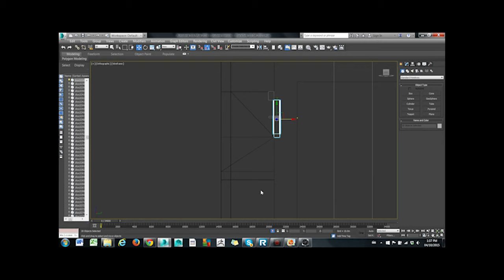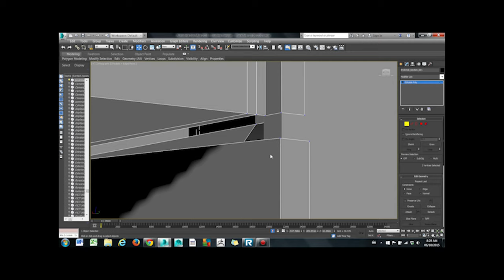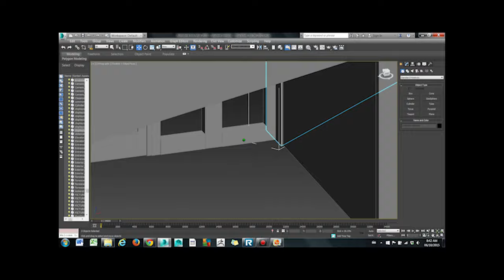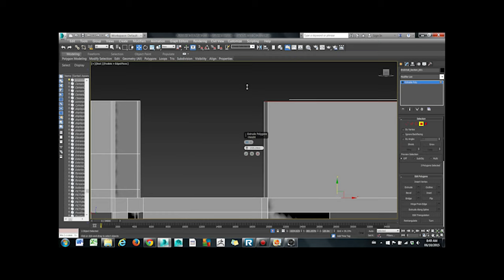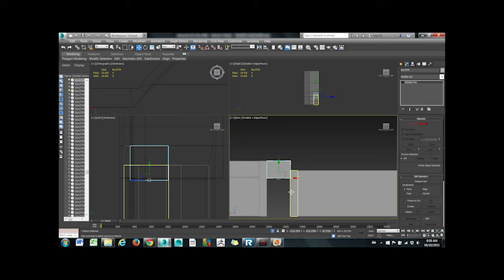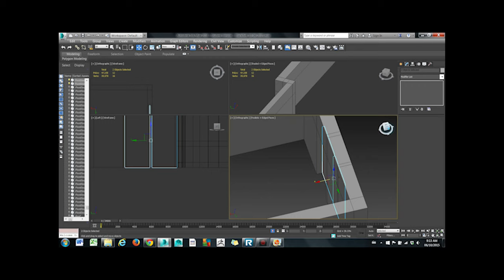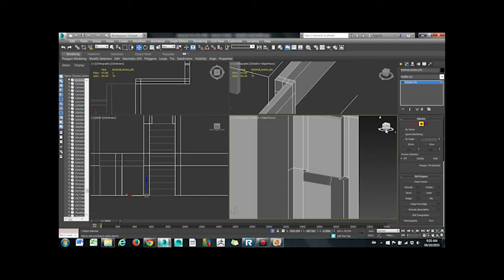Speed Modeling: Blackbell High School Vol 002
The second speed modelling video for the Blackbell High School. Oh, and if it looks slightly familiar - it is modelled after the high school I went to and graduated from - F. W. Johnson Collegiate in Regina, SK, Canada. I think my reference photos are some of the last before a small fire caused a bit of damage which has been fixed up, painted and replaced! Very cool school though.

This was about an hour and five minutes of work.